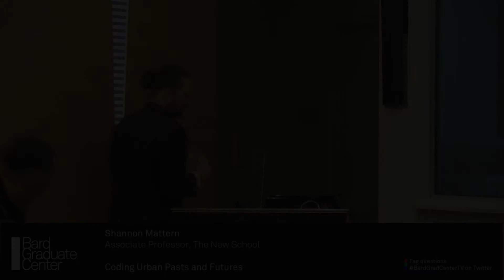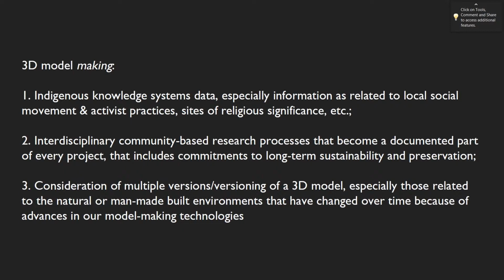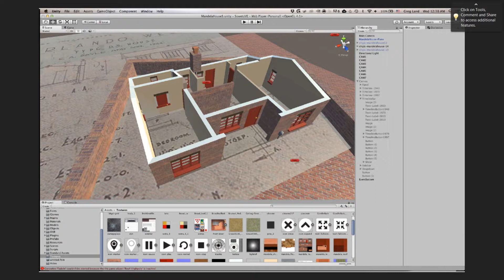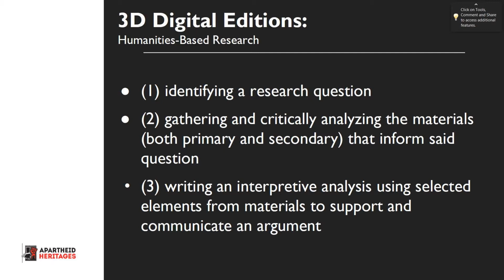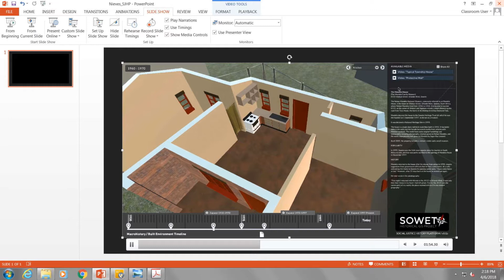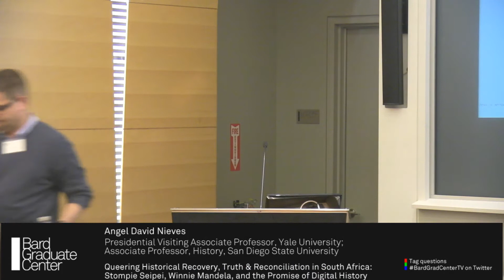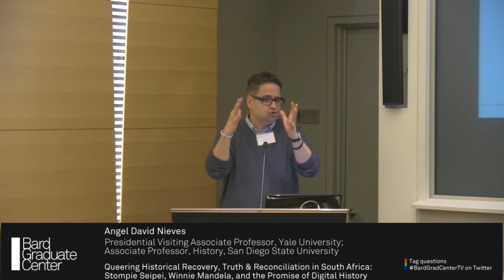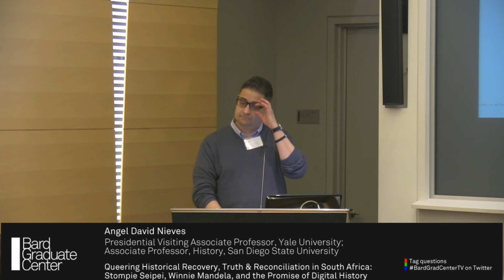Symposium—Disrupting Distance: Evolving Connections and Disconnects in the Digital Age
New technologies frequently challenge our notions of distance by shifting perceptions of time and space which, in both subtle and radical ways, alter our relationships to our physical environments and social networks. This symposium focuses on recent advances in mobile technologies and new media and the ways that they are complicating, expanding, and disrupting our understanding of temporal, physical, and social distance. Papers presented will explore this topic through a variety of technologies that will help illuminate the changes, challenges, opportunities, and disorientations we face and their implications for the future.